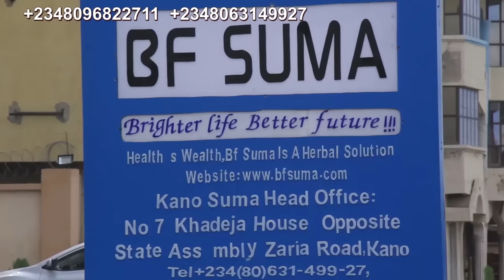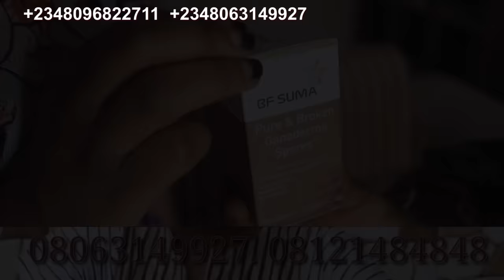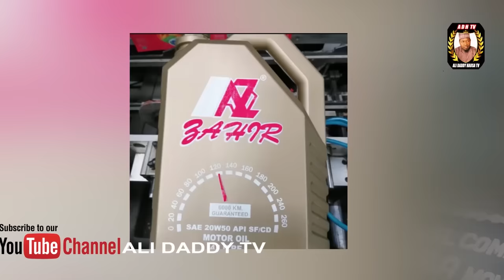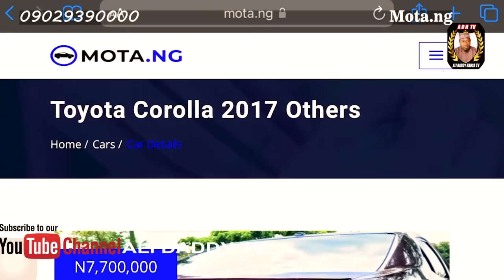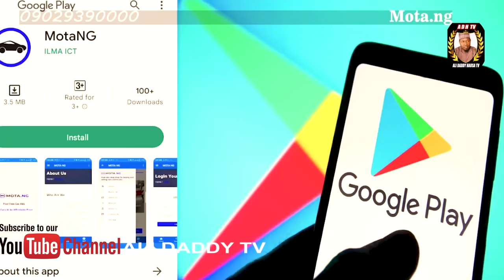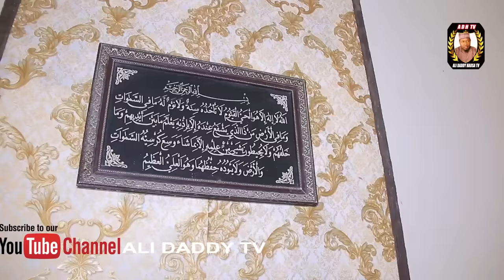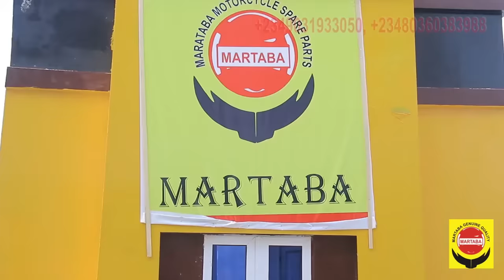SABON ANGO Episode 3 Hausa Series